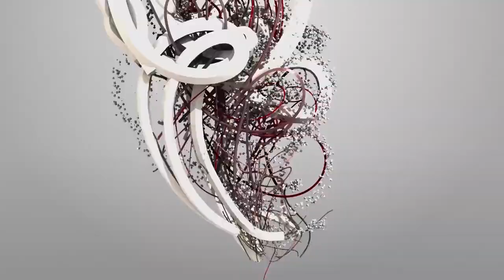Blast from the Pas - Memo Akten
Blast from the Past💥 Memo Akten on collaboration and solo work. From the very recent Mouvo😉
Curious about one of the best European design conferences?